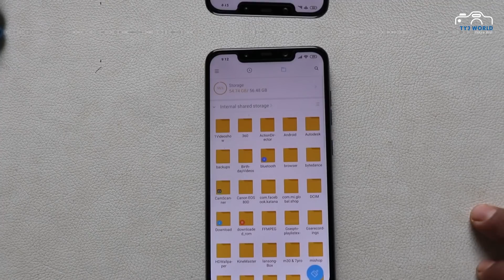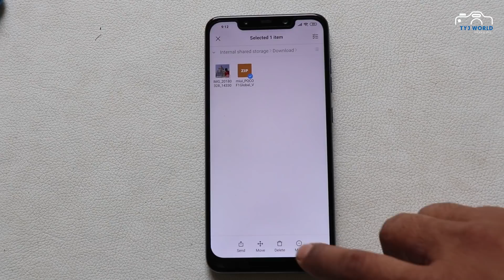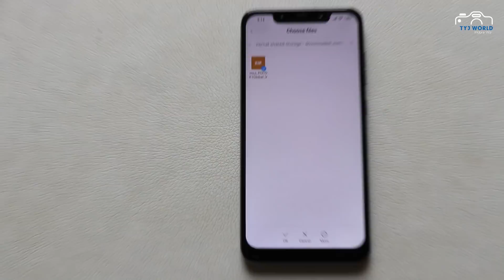Poco F1 - install miui 10.3.4 manually bugs download link